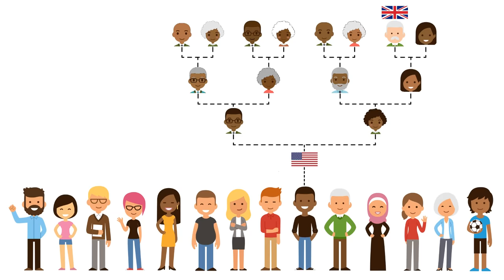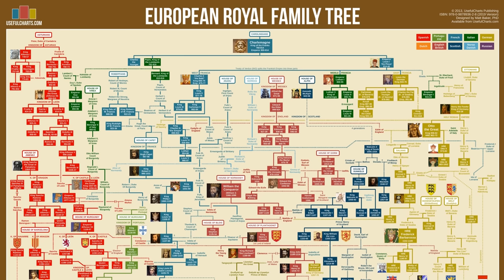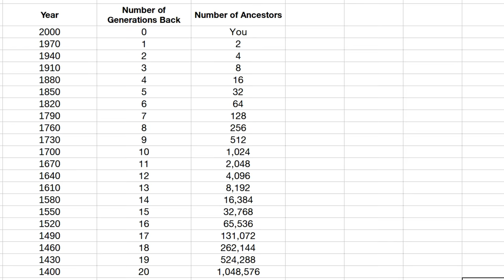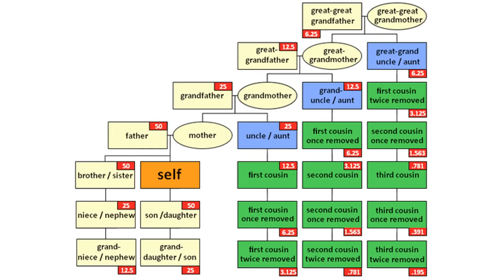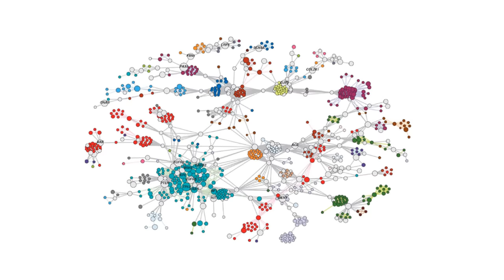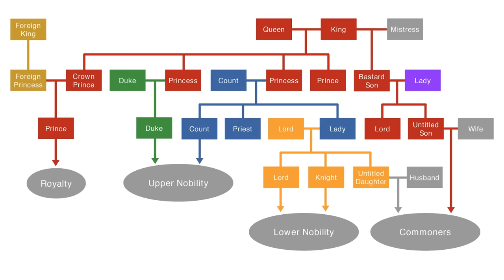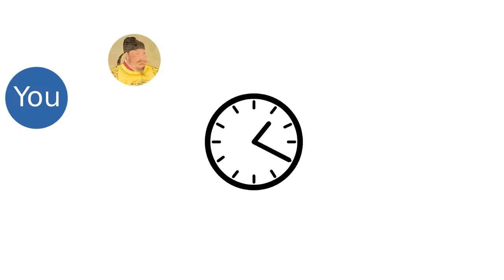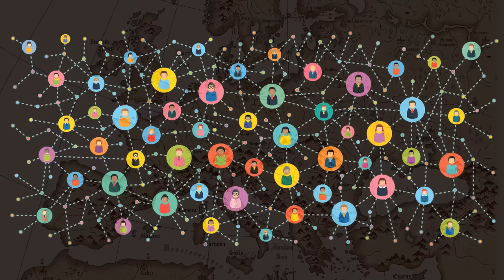Is Everyone a Descendant of Royalty?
CREDITS:
Chart: Matt Baker
Script/Narration: Matt Baker
Audio Editing: Jack Rackam
Intro animation: Syawish Rehman